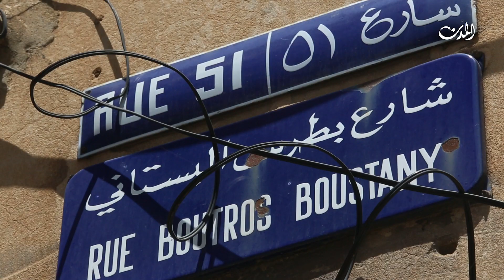المدرسة الوطنية لبطرس البستاني